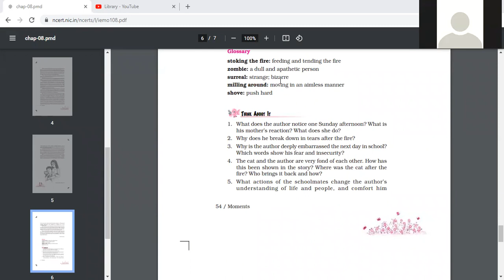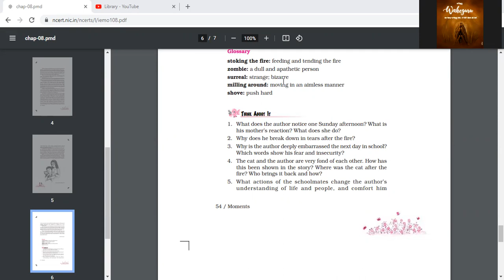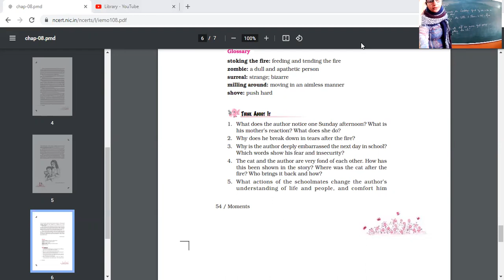21 1 22ENG 9B HOUSE IS